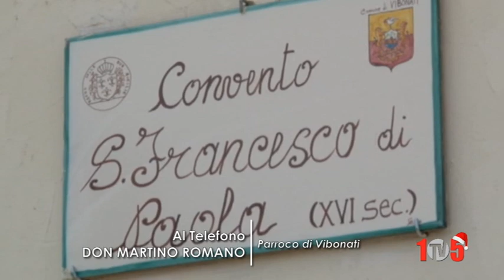INT DON MARTINO ROMANO VIBONATI 14DIC